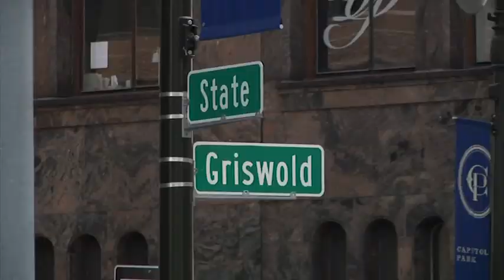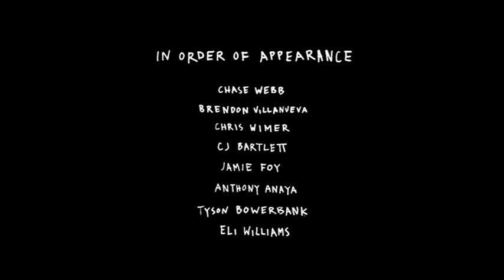Busted Shoe Diaries: Detroit - TransWorld SKATEboarding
Busted Shoe Diaries: Detroit